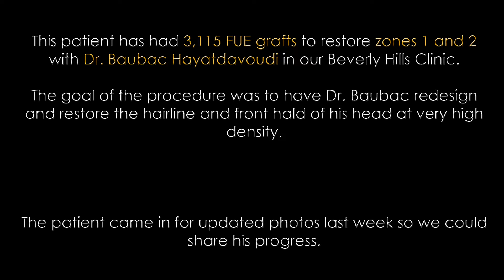Los Angeles Hair Transplant Patient Result 3115 FUE Grafts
Alvi Armani specializes in Hair Restoration, FUE Hair transplants, Dense Packing and FUE Hairline Restoration.

Hair Transplant doctors in Los Angeles